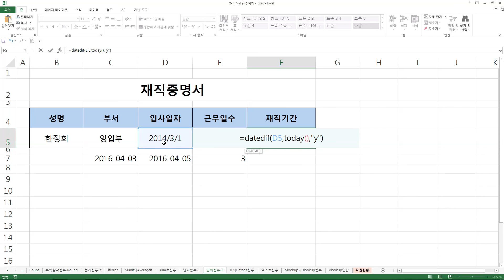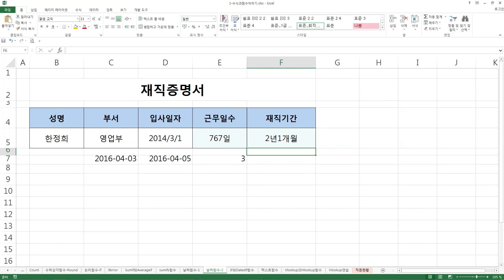짤막한 강좌 ] 엑셀 - DATEDIF함수로 일수, 개월수, 년수 구하기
hantip.net / 2hanit.com 접속하면 다양한 강좌를 볼 수 있습니다.